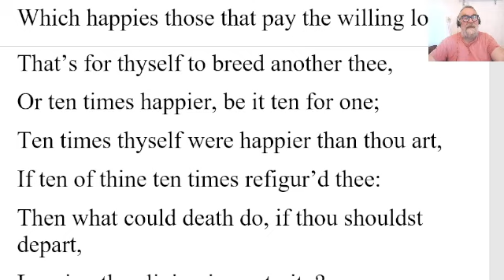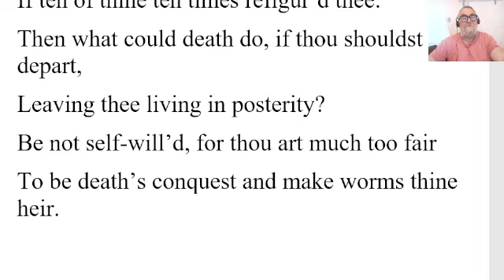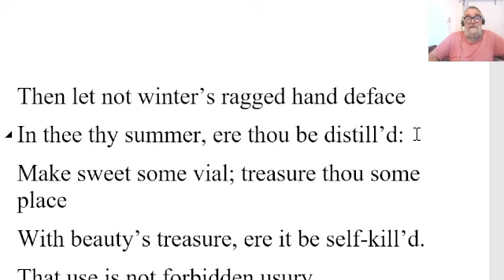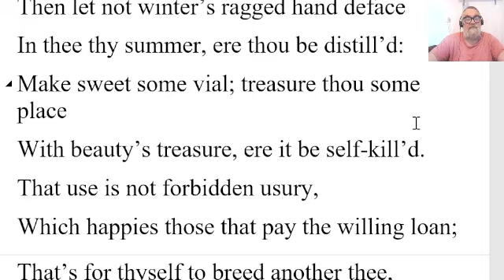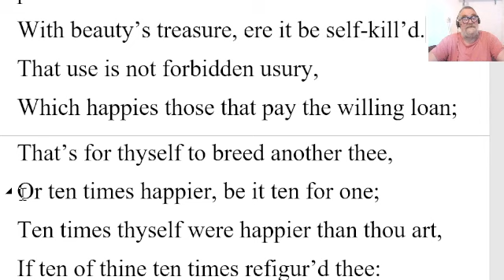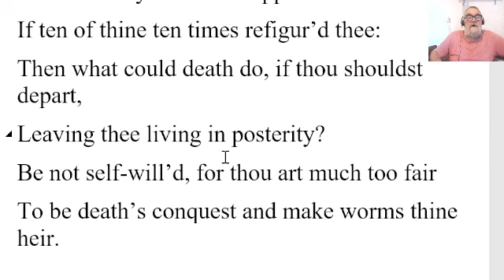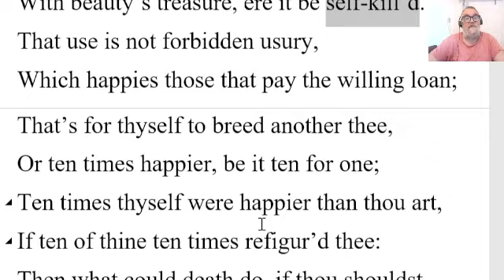🔵 Sonnet 6 by William Shakespeare Summary - Sonnet 6 by William Shakespeare Analysis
1565 – 1616

Then let not winter’s ragged hand deface
In thee thy summer, ere thou be distill’d:
Make sweet some vial; treasure thou some place
With beauty’s treasure, ere it be self-kill’d.
That use is not forbidden usury,
Which happies those that pay the willing loan;
That’s for thyself to breed another thee,
Or ten times happier, be it ten for one;
Ten times thyself were happier than thou art,
If ten of thine ten times refigur’d thee:
Then what could death do, if thou shouldst depart,
Leaving thee living in posterity?
Be not self-will’d, for thou art much too fair
To be death’s conquest and make worms thine heir.